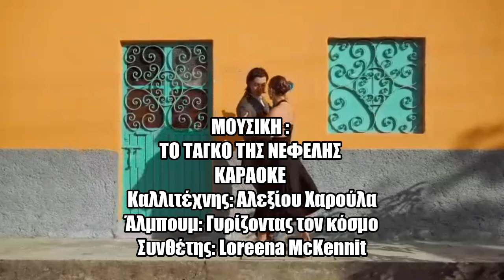ΤΟ ΠΡΩΤΟ ΤΑΓΚΟ, ΣΠΥΡΙΔΟΥΛΑ ΙΩΑΝΝΙΔΟΥ- ΡΗΓΑ ΜΕΛΟΠΟΙΗΜΕΝΗ ΠΟΙΗΣΗ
ΣΤΙΧΟΙ : ΣΠΥΡΙΔΟΥΛΑ ΙΩΑΝΝΙΔΟΥ- ΡΗΓΑ

Και ενώ ένα τριήμερο γιορταστικό προβάλλει ...
μέσα απ ‘του Διόνυσου την θεϊκή ματιά ...
Ας θυμηθούμε το πρώτο μας ταγκό ...
με λόγια που χαϊδεύουν τον ρυθμό !
Μή με ρωτάς αν σ´αγαπώ .
το βλέπεις στη ματιά μου
απ τη στιγμή που το "μαζί "
έγινε συντροφιά μου !
Στο ίδιο τάσι .γουλιά γουλιά
θα πίνουμε το νέκταρ των χειλιών μας
μαζί στη λύπη .μαζί και στη χαρά
κάθε στιγμή θα ναι γιορτή .
όσο η ζωή θα διαρκεί !
Και άν κάποια δύσκολη στιγμή .
το χέρι μου αφήσεις .
θα σε προσμένω πάντα ΕΚΕΙ .
που ΜΟΝΗ .
Η ΑΓΑΠΗ ΖΕΙ !

ΣΠΥΡΙΟΥΛΑ ΙΩΑΝΝΙΔΟΥ  ΡΗΓΑ

Αποποίηση: Το βίντεο δεν προορίζεται για παραβίαση πνευματικών δικαιωμάτων . Είναι μόνο για διασκέδαση!
Το ακουστικό περιεχόμενο δεν ανήκει σε εμένα δεν κάνω κέρδος από αυτό το βίντεο, δεν είμαι κύριος πνευματικών δικαιωμάτων των φωτογραφιών  ούτε οι στίχοι.
ΤΑ ΔΙΚΑΙΩΜΑΤΑ ΤΩΝ ΤΡΑΓΟΥΔΙΩΝ ΑΝΗΚΟΥΝ ΑΠΟΚΛΕΙΣΤΙΚΑ ΣΤΟΥΣ ΔΗΜΙΟΥΡΓΟΥΣ-ΣΥΝΘΕΤΕΣ - ΕΡΜΗΝΕΥΤΕΣ ΚΑΙ ΕΤΑΙΡΕΙΕΣ.

ΜΟΥΣΙΚΗ: ΤΡΑΓΟΥΔΙ
To Tango Tis Nefelis
ΚΑΛΛΙΤΕΧΝΗΣ: Xaris Alexiou